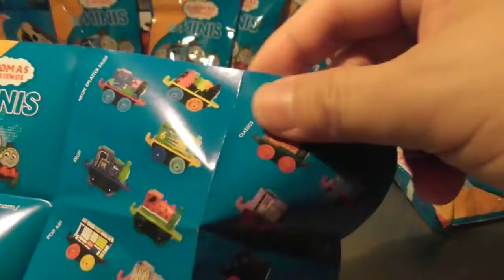थॉमस एंड फ्रेंड्स मिनिस 2018 4 सीरीज ब्लाइंड बैग अनपैकिंग 03472+IN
थॉमस एंड फ्रेंड्स मिनिस 2018 4 सीरीज ब्लाइंड बैग अनपैकिंग

  हाम्रो फेसबुक पेज लाईक गर्नुस :
टोमिका प्लरेल फैंस क्लब プ F ー F F